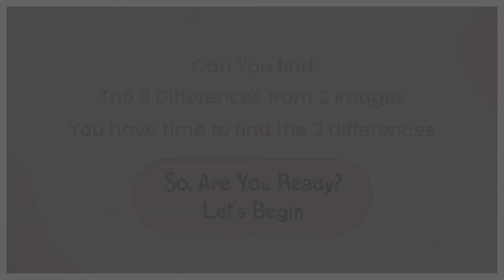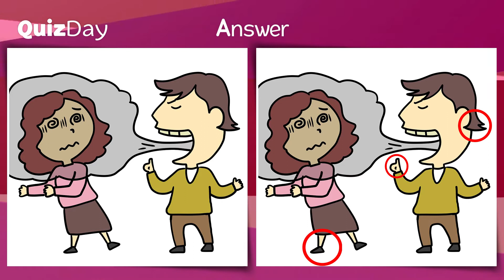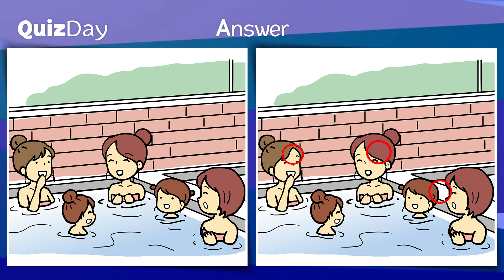Find The Difference|Japanese images No79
Content Video :
0:00  Open Game
0:17  Challenge 1
1:21  Answer
1:36  Challenge 2
2:40  Answer
2:55  Challenge 3
3:59  Answer
4:14  Challenge 4
5:18  Answer

prepoznaj razliko
Poznej rozdíl(hádanka)
找出差异
找茬
找出不同点
辨别